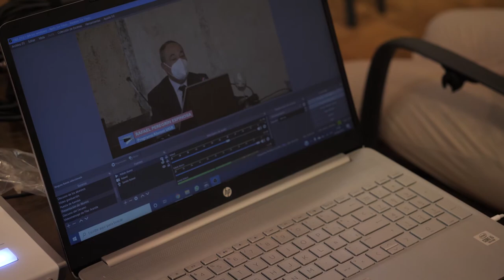Graduaciones Alumni UGR - Grado en Comunicación Audiovisual - Promoción 2017/2021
Este año por la pandemia se han celebrado pocos actos de graduaciones, pero Alumni UGR ha estado en la mayoría para presentar el programa y dar la bienvenida a la comunidad de egresados a nuestros queridos nuevos alumni.

Además, hemos podido charlar con algunos de ellos para que nos cuente su experiencia durante el grado, sus planes de futuro y sus demandas y expectativas para el programa Alumni UGR.